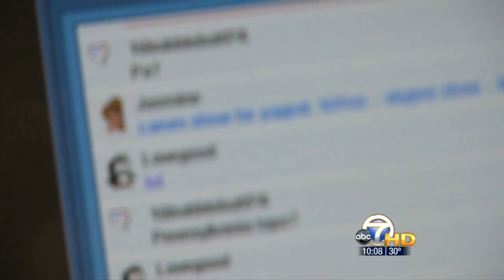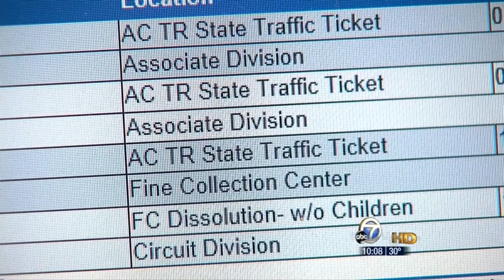Faulkner County Sex Sting